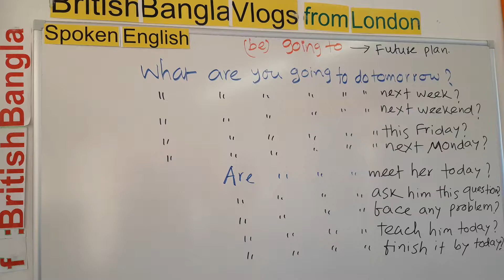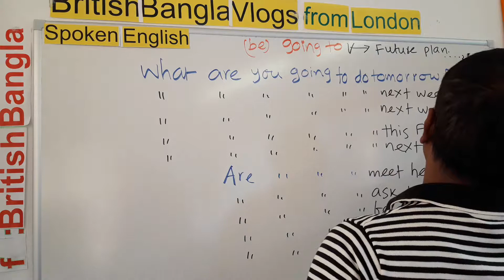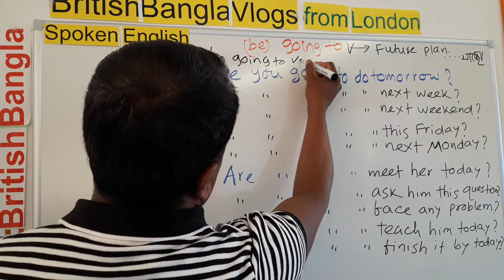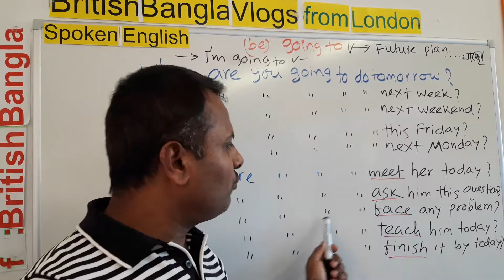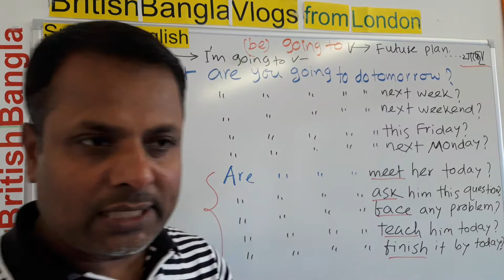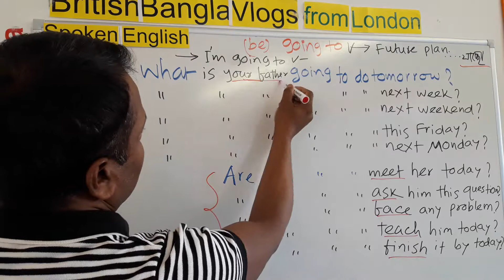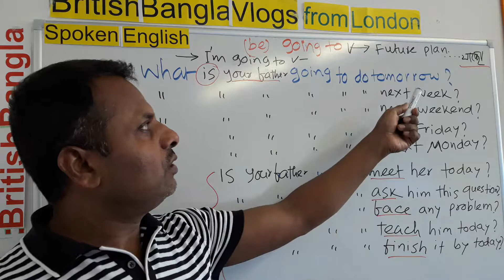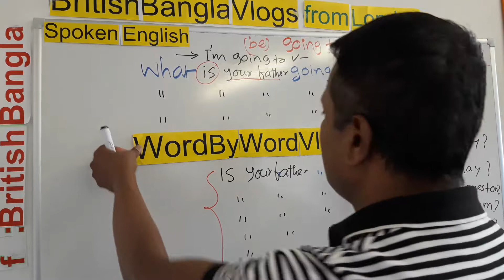Spoken Eng From London(L-16: be going to (Future plan)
be going to:
Future plan